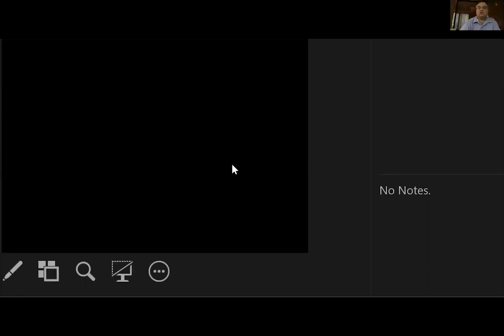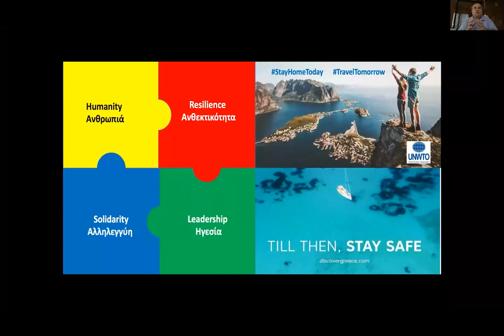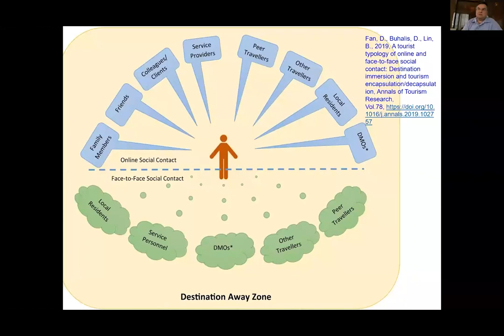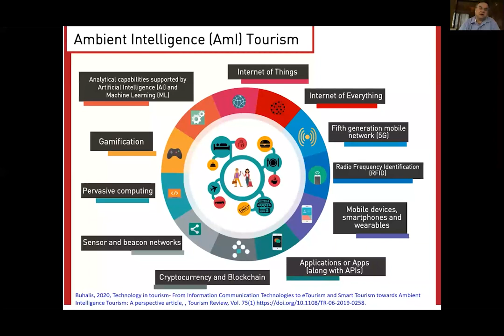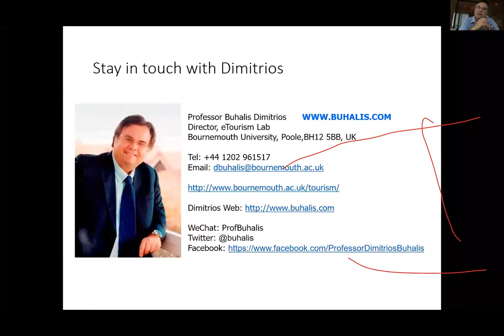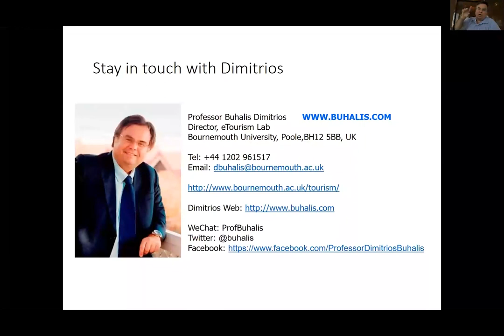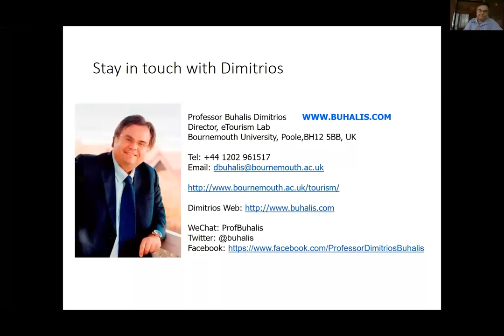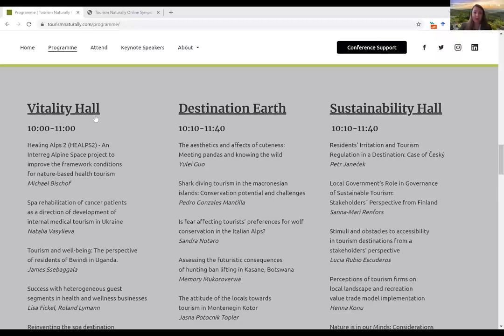Professor Dimitrios Buhalis keynote at the 1st Tourism Naturally Online Symposium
Professor Dimitrios Buhalis keynote at the 1st Tourism Naturally Online Symposium and support the Rethinking of Sustainable Experiences.

14 October 2021

_________________________________REFERENCES____________________________________________

Buhalis, 2020, Technology in tourism- From Information Communication Technologies to eTourism and Smart Tourism towards Ambient
 Intelligence Tourism: A perspective article, Tourism Review, Vol. 75(1)
Buhalis, D., and Sinarta, Y., 2019, Real-time co-creation and nowness service: lessons from tourism and hospitality, Journal of Travel and
Buhalis, D., Harwood, T., Bogicevic, V., Viglia, G., Beldona, S., Hofacker, C., 2019, Technological disruptions in Services: lessons from Tourism and Hospitality, Journal of Service Management, Forthcoming.
Rihova, I., Buhalis, D., Gouthro, M., Moital, M., 2018, Customer-to-customer co-creation practices in tourism: Lessons from Customer- Dominant logic, Tourism Management Vol.67, pp.362-375 OPEN ACCESS
Buhalis, D., Leung, R.,2018, Smart Hospitality – Interconnectivity and Interoperability towards an Ecosystem, International Journal of Hospitality Management, Vol.71, pp.41-50
Molinillo, F., Liébana-Cabanillas, F., Anaya-Sánchez, R., Buhalis, D., 2018, DMO online platforms: image and intention to visit, Tourism Management, Vol.65, pp.116–130
Williams, N., Inversini; A., Buhalis, D., Ferdinand, N., 2017 Destination eWOM A macro and meso network approach?, Annals of Tourism Research Vol.64 pp.87–101
Xu, F., Buhalis, D., Weber, J., 2017, Serious Games and the Gamification of Tourism, Tourism Management Vol.60, pp.244- 256
Viglia, G., Minazzi, R., Buhalis, D., 2016, The influence of e-word-of-mouth on hotel occupancy rate, International Journal of Contemporary Hospitality Management, Vol.28(9), pp. 2035 – 2051
Ladkin, A., Buhalis, D., 2016, Online & Social Media Recruitment: Hospitality Employer and Prospective Employee Considerations,  International Journal of Contemporary Hospitality Management,Vol.28(2),pp.327-345
Viglia, G., Werthner, H. & Buhalis, D. 2016 Disruptive innovations, Information Technologies and Tourism, Vol.16, pp.327–329
Xu, F., Tian, F., Buhalis, D., Weber, J., Zhang, H., 2016, Tourists as mobile gamers – Gamification for Tourism Marketing, Journal of Travel and Tourism Marketing, Vol.33(8), pp.1124-1142
Boes, K., Buhalis, D., Inversini, A., 2016, Smart tourism destinations: ecosystems for tourism destination competitiveness”, International Journal of Tourism Cities, Vol. 2(2), pp.108–124
Williams, N., Ferdinand, N., Inversini, A., Buhalis, D., 2015, Community Crosstalk: An exploratory analysis of destination and festival eWOM on Twitter, Journal of Marketing Management Vol.31 (9-10), pp.1113-1140
Neuhofer, B., Buhalis, D., Ladkin, A., 2015, Smart technologies for personalised experiences. A case from the Hospitality Industry, Electronic Markets, Volume 25(3), pp. 243-254
Xiang, Z., Tussyadiah, I.,Buhalis, D., 2015, Smart destinations: Foundations, analytics, and applications, Journal of Destination Marketing & Management, 4(3), October 2015, pp. 143-144
Buhalis, D., and Foerste, M., 2015, SoCoMo Marketing for Travel and Tourism: empowering co-creation of value, Journal of Destination Marketing & Management, 4(3), October 2015, pp.151-161